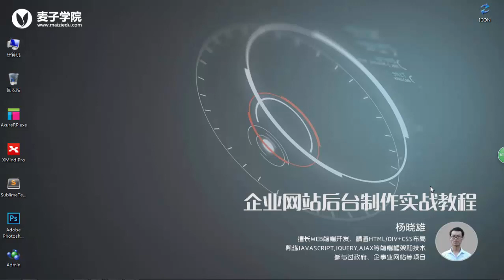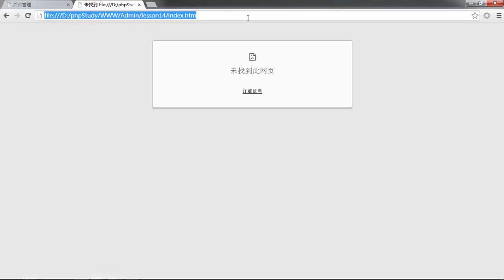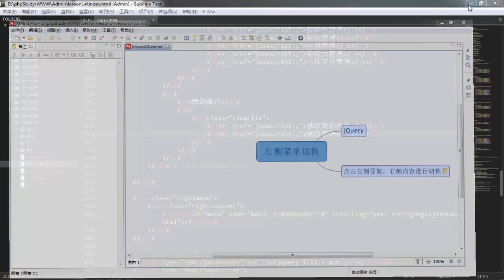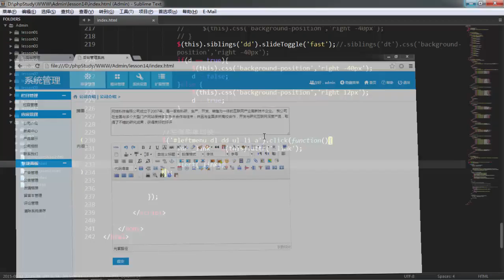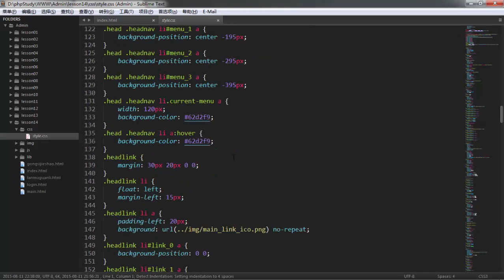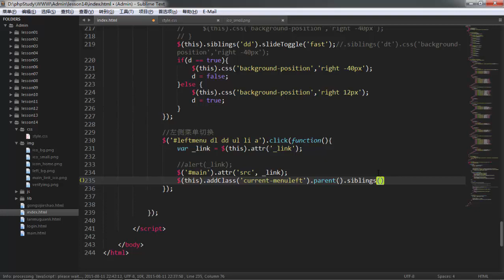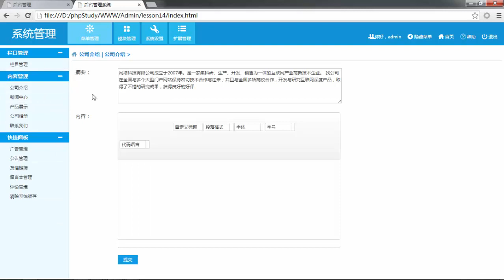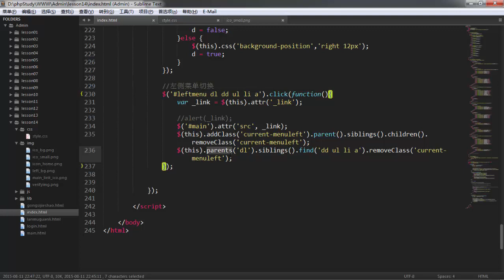企业网站后台制作实战14 左侧菜单切换